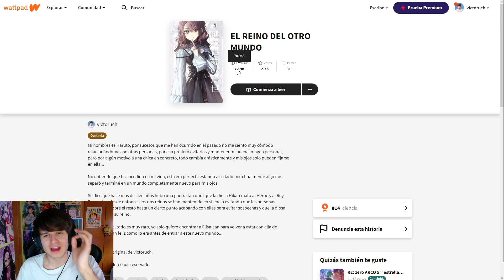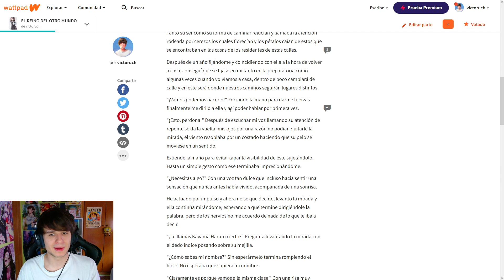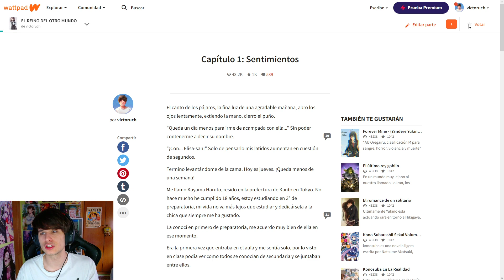¿ALGUIEN HA PEDIDO UN CAPÍTULO uwu? | EL REINO DEL OTRO MUNDO Cap. 32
Mi nombres es Haruto, por sucesos que me han ocurrido en el pasado no me siento muy cómodo relacionándome con otras personas, por eso prefiero evitarlas y mantener mi buena imagen personal, pero por algún motivo a una chica en concreto, todo cambia drásticamente y mis ojos solo pueden fijarse en ella...

No entiendo que ha sucedido en mi vida, esta era perfecta estando a su lado pero finalmente algo nos separó y terminé en un mundo completamente nuevo para mis ojos.

Se dice que hace más de cien años hubo una guerra tan dura que la diosa Hikari mato al Héroe y al Rey Demonio y desde entonces los dos reinos se han mantenido en silencio evitando que las personas destacaran sobre el resto hasta un cierto punto acabando con ellas para evitar sospechas y que la diosa no acabe con su reino.

Sinceramente, todo es muy raro, yo solo quiero encontrar a Elisa-san para volver a estar con ella de nuevo y ser tan feliz como lo era antes de entrar a este nuevo mundo...

Una historia original de victoruch.